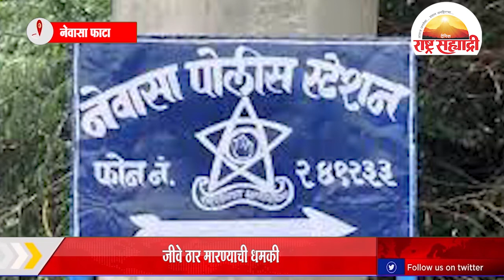या कारणावरून दिली जीवे ठार मारण्याची धमकी